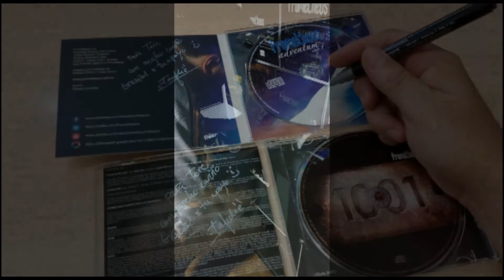Los sueños han vuelto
Tema: Los sueños han vuelto
Álbum: "Adventum" Capitulo 1.
Año: 2016.
País: España.

Música Compuesta por Jandiè Serrano.
Letra compuesta por Fernando Broseta.
Arreglos desarrollados por Prometheos.

Videolyric editado y realizado por Jandie Serrano en 2016.

Formato Digital a la venta a través de iTunes, Spotify, Deezer, Amazon...
Formato físico:
2.- por mensaje privado a nuestro facebook oficial